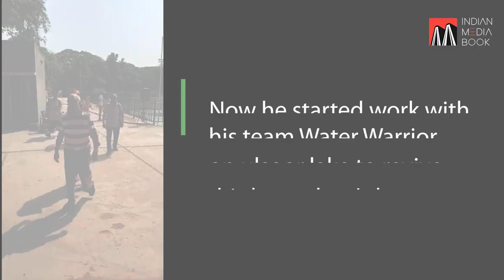Our lake our responsibility | (HRWA) Halasuru Lake, Bengaluru | 01/06/2019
Ulsoor Lake' or Halasuru Lake, one of the biggest lakes in Bangalore, is located on the eastern side of the city. The lake was subject to several types of pollution threats
Anand Malligavad -  A man of Lake Rejuvenation with his team Water Wariors are on mission to clean Halasuru Lake to bring back the glory of Halasuru Lake